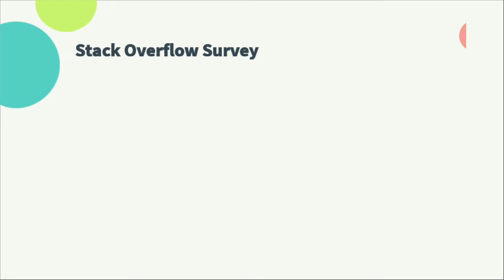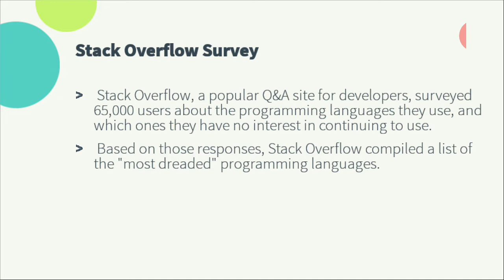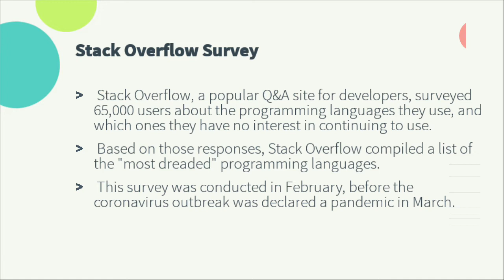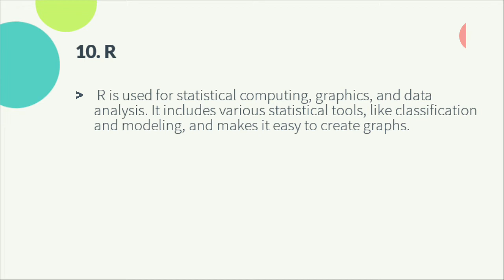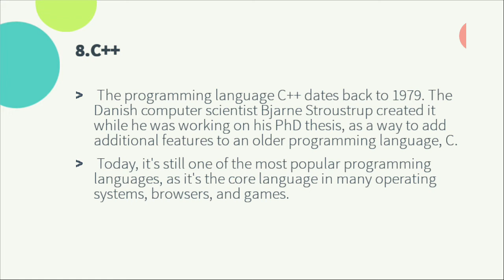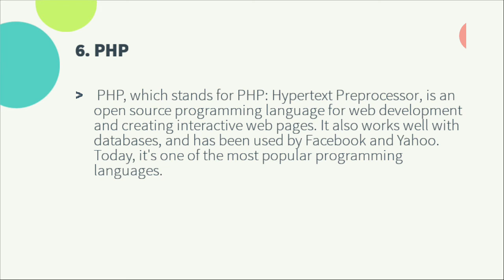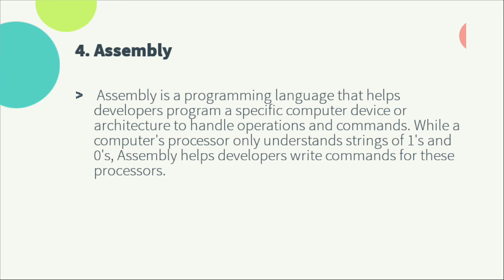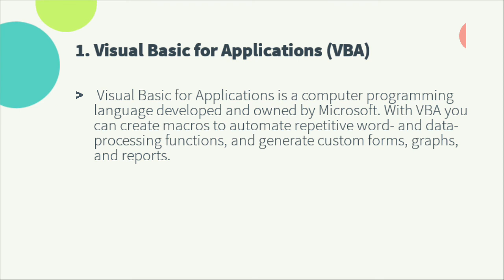The 10 most dreaded programming languages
Some programming languages are known to cause massive headaches for developers.

Sometimes it's because these languages hard to learn. Sometimes it's because they're older and more likely to have bugs in the code, or even crash. Or sometimes, writing in a certain language is simply frustrating.

Stack Overflow, a Q&A site for developers with 50 million unique monthly visitors, is especially well-positioned to identify the top languages that developers are coding in. Last week, it released its annual survey where it asked over 65,000 developers about themselves and their programming habits. That included the languages they love the most, and the languages they dread.

To find out the "most dreaded" languages, Stack Overflow asked developers what language they use, but have no interest in continuing to use.

Sadly for many developers with headaches, some of their most dreaded languages are also the most popular in terms of how widely they are used.

Notably, this survey was conducted in February, before the World Health Organization declared the coronavirus outbreak to be a pandemic. Different routines and challenges around remote work may have affected developers' choices, but we'll just have to wait until the next survey to see how, if at all.

For now, here are the "most dreaded" programming languages, according to Stack Overflow, in descending order. You'll find the top source of dread at the bottom of the list.